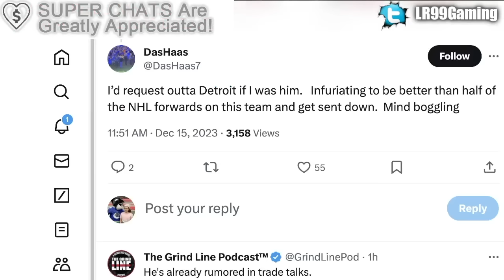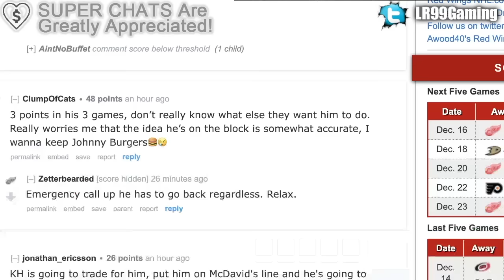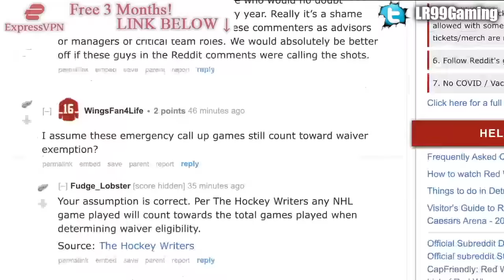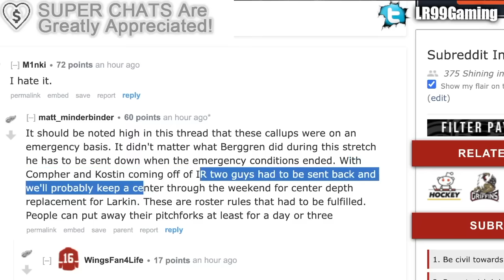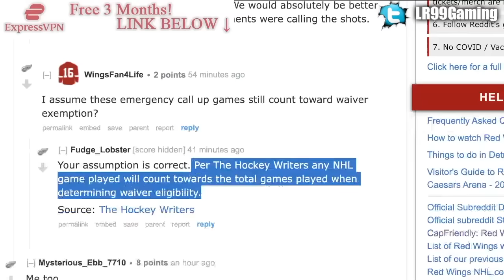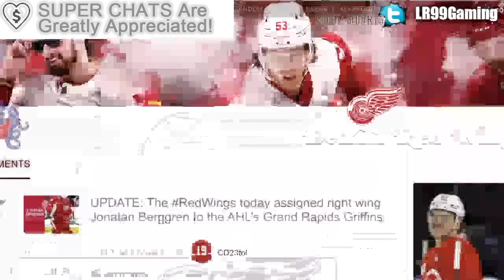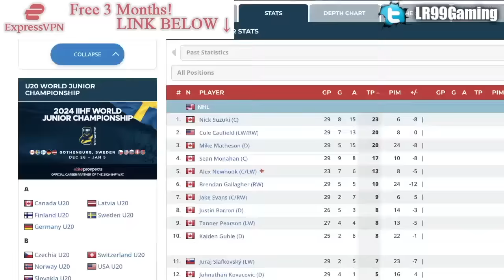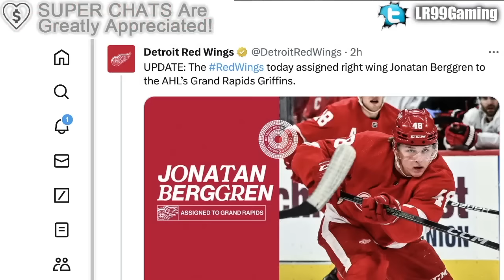RED WINGS MAKE A REALLY STRANGE MOVE… WHAT'S GOING ON? Jonatan Berggren To Grand Rapids Griffins—AHL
We're going Detroit Red Wings forward Jonatan Berggren getting sent down to the AHL.

The 2023 NHL Draft 1st Round went as follows:

1st) Chicago Blackhawks, Connor Bedard
2nd) Anaheim Ducks, Leo Carlsson
3rd) Columbus Blue Jackets, Adam Fantilli
4th) San Jose Sharks, Will Smith
5th) Montreal Canadiens, David Reinbacher
6th) Arizona Coyotes, Dmitri Simashev
7th) Philadelphia Flyers, Matvei Michkov
8th) Washington Capitals, Ryan Leonard
9th) Detroit Red Wings, Nate Danielson
10th) St. Louis Blues, Dalibor Dvorsky
11th) Vancouver Canucks, Tom Willander
12th) Arizona Coyotes (from Ottawa Senators), Daniil But
13th) Buffalo Sabres, Zach Benson
14th) Pittsburgh Penguins, Brayden Yager
15th) Nashville Predators, Matthew Wood
16th) Calgary Flames, Samuel Honzek
17th) Detroit Red Wings (from New York Islanders via Vancouver Canucks), Axel Sandin Pellikka
18th) Winnipeg Jets, Colby Barlow
19th) Chicago Blackhawks (from Tampa Bay Lightning), Oliver Moore
20th) Seattle Kraken, Eduard Sale
21st) Minnesota Wild, Charlie Stramel
22nd) Philadelphia Flyers (from Los Angeles Kings via Columbus Blue Jackets), Oliver Bonk
23rd) New York Rangers, Gabe Perreault
24th) Nashville Predators (from Edmonton Oilers), Tanner Molendyk
25th) St. Louis Blues (from Toronto Maple Leafs), Otto Stenberg
26th) San Jose Sharks (from New Jersey Devils), Quentin Musty
27th) Colorado Avalanche, Calum Ritchie
28th) Toronto Maple Leafs (from Boston Bruins via Washington Capitals), Easton Cowan
29th) St. Louis Blues (from Dallas Stars via New York Rangers), Theo Lindstein
30th) Carolina Hurricanes, Bradley Nadeau
31st) Colorado Avalanche (from Florida Panthers via Montreal Canadiens), Mikhail Gulyayev
32nd) Vegas Golden Knights, David Edstrom

Jonatan Berggren was one of the top NHL prospects at the 2018 NHL Entry Draft.

1st - Buffalo Sabres, Rasmus Dahlin
2nd - Carolina Hurricanes, Andrei Svechnikov
3rd - Montreal Canadiens, Jesperi Kotkaniemi
4th - Ottawa Senators, Brady Tkachuk
5th - Arizona Coyotes, Barrett Hayton
6th - Detroit Red Wings, Filip Zadina
7th - Vancouver Canucks, Quinn Hughes
8th - Chicago Blackhawks, Adam Boqvist
9th - New York Rangers, Vitali Kravtsov
10th - Edmonton Oilers, Evan Bouchard
11th - New York Islanders, Oliver Wahlstrom
12th - New York Islanders (from Calgary Flames), Noah Dobson
13th - Dallas Stars, Ty Dellandrea
14th - Philadelphia Flyers (from St. Louis Blues), Joel Farabee
15th - Florida Panthers, Grigori Denisenko
16th - Colorado Avalanche, Martin Kaut
17th - New Jersey Devils, Ty Smith
18th - Columbus Blue Jackets, Liam Foudy
19th - Philadelphia Flyers, Jay O’Brien
20th - Los Angeles Kings, Rasmus Kupari
21st - San Jose Sharks, Ryan Merkley
22nd - New York Rangers (from Pittsburgh Penguins via Ottawa Senators), K’Andre Miller
23rd - Anaheim Ducks, Isac Lundestrom
24th - Minnesota Wild, Filip Johansson
25th - St. Louis Blues (from Toronto Maple Leafs), Dominik Bokk
26th - Ottawa Senators (from Boston Bruins via New York Rangers), Jacob Bernard-Docker
27th - Chicago Blackhawks (from Nashville Predators), Nicolas Beaudin
28th - New York Rangers (from Tampa Bay Lightning), Nils Lundkvist
29th - Toronto Maple Leafs (from Winnipeg Jets via St. Louis Blues), Rasmus Sandin
30th - Detroit Red Wings (from Vegas Golden Knights), Joe Veleno
31st - Washington Capitals, Alexander Alexeyev